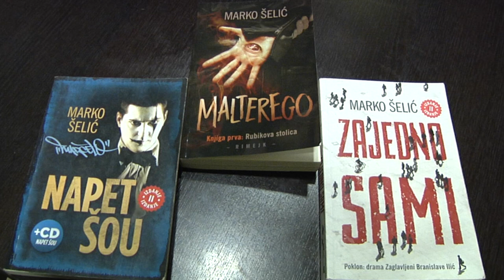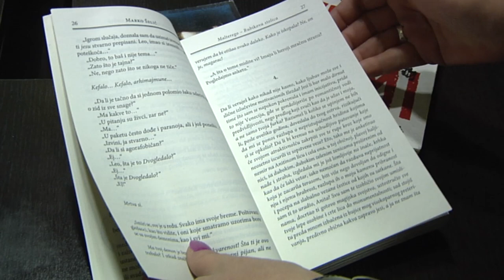Marčelo u Bogatiću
Pripremili: Dragan Ostojić, Marijana Kovačević